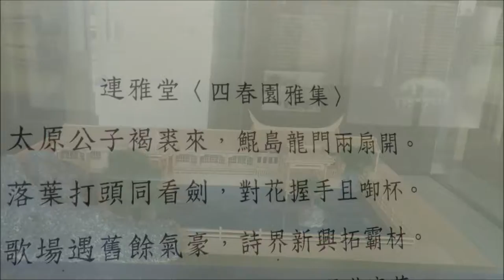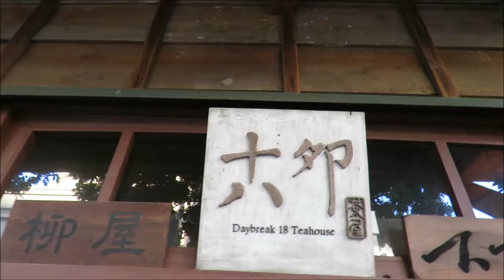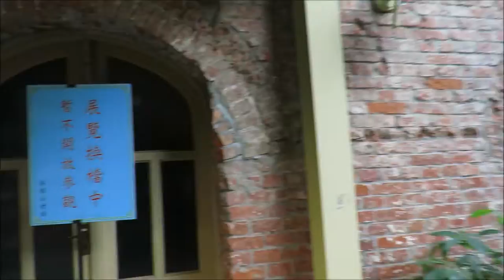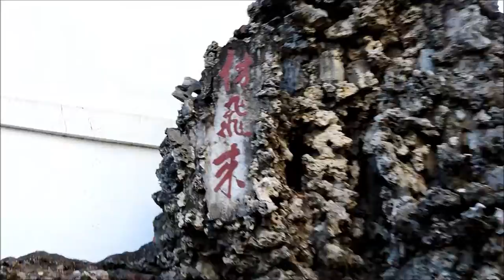Alfred吳園微旅行~ Alfred's Micro travel at Tainan Wu Garden,29 Nov 2017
Tainan Wu Garden,known at the time of its creation as "Purple Spring Garden" is located in Zhong-Xi District, Tainan, Taiwan .once part of Tainan's Pang-kiô-thâu area.Built during the reign of the Dao-Guang Emperor, by local gentleman Wu Shang-xin, it is included among Wu-feng Lin Family Mansion and Garden, Hsin-Chu Beiguo Garden, and Ban-Qiao Lin Family Mansion and Garden as the Four Great Gardens of Taiwan.